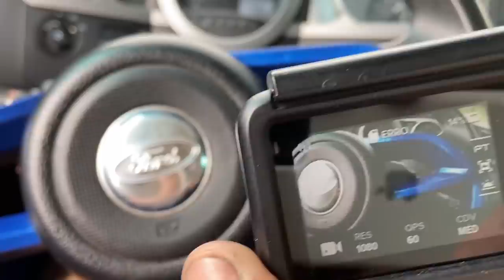ARRUMEI OS PROBLEMAS NAS MARCHAS DO CARGO!